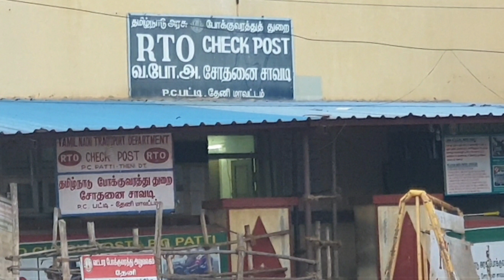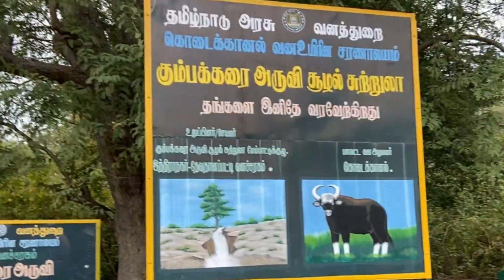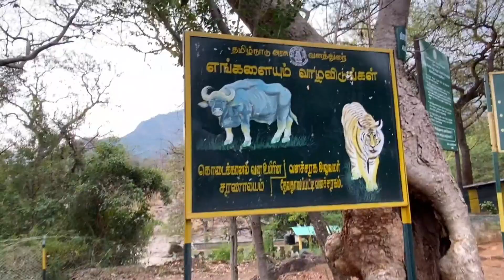KUMBAKARAI WATER FALLS⚓|கும்பக்கரை நீர்வீழ்ச்சி⚓| TOURIST place in Theni | Best tourist EVER⚓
Kumbakkarai Falls are lesser known falls in the foothills of the Kodaikanal Hills. They are located at 10°10′48″N 77°31′50″E in Dindigul district, 9 kilometers (5.6 mi) from Periyakulam. Kumbakkarai Falls are located along the Kodai-Vellagavi-Periyakulam footpath.

These falls have two stages. At the first stage, water collects in huge rock recesses which are each named after wild animals such as tiger, elephant, snake etc. The Pambar river then flows .5 km (0.31 mi) to the second stage before falling as the main waterfall.[1]
The water originates in Kodaikanal Hills and flows along the rocks and finally reaches the foot hills. This place is called Kumbakarai. The travellers come here and take bath in the falls. The water flows throughout the year; but in rainy seasons the flow will be very heavy. Bathing is possible. There is a bus from Periyakulam with fare of Rs. 5

The present day Kumbakarai which is tourist spot was once nothing but a forest with water falls . Thiru K.Chellam Iyer an affluent business man of Periyakulam those days and Properiter of Bavani Krishna Vilas hotel wanted kumbakarai water falls to be one another tourist spot similar to courtallam. He obtained permission of the British government in 1942 and constructed dressing rooms, staircases and bathing spots in that area at his own expense and Kumbakarai water falls soon turned out to be a tourist spot. The present day Kumbakarai still speak of his name. The stone inscription at Kumbakarai waterfalls speaks about his contribution to the falls.

Follow Me make friends...